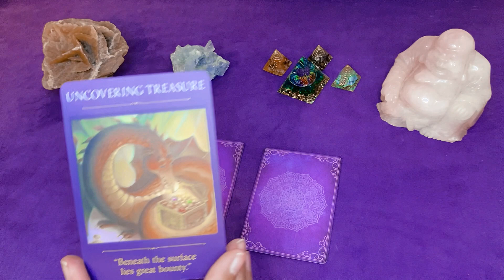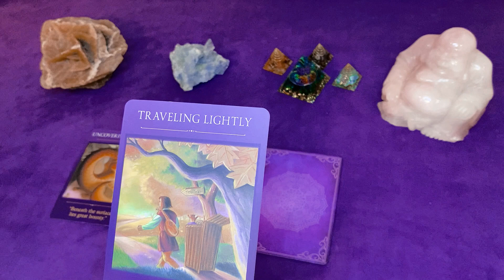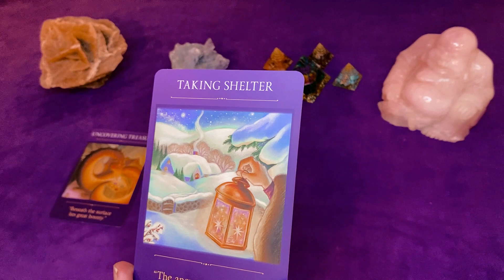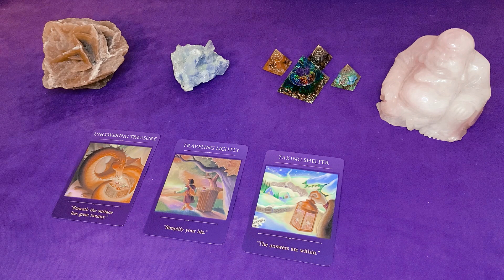♐️ Sagittarius Destiny Reading🔮 Travel Light 🏝️ and Uncover the Treasure 💎❗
Dear ♐️ Sagittarius, Your Destiny Reading 🔮 could give you more insight about YOU, YOUR PATH and YOUR POTENTIAL.  This spread is not connected to a particular timespan. The fact that you are drawn to watch this video confirms from the Universe that you need to hear this message now. Find out what it means and watch the video!

Here is an affirmation for you to use :
Today, I choose simplicity,
I release what no longer serves me, and embrace moments of stillness.
I welcome new opportunities and discover my true potential when I’m still

See you soon for more celestial wisdom!